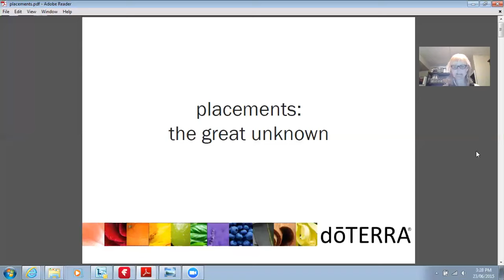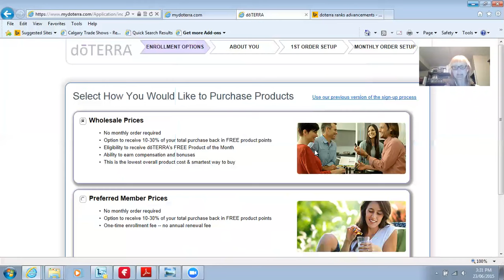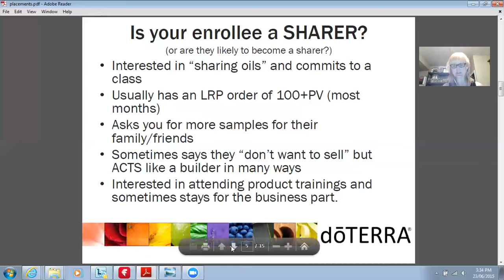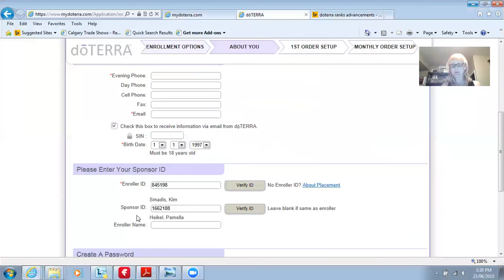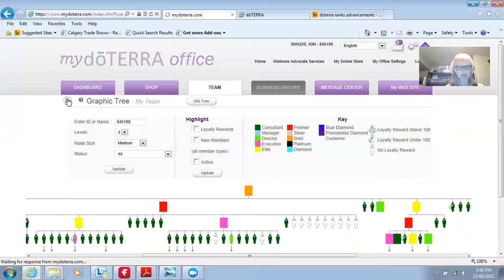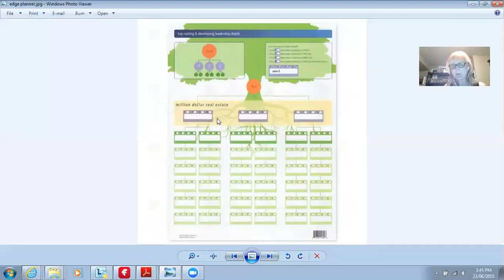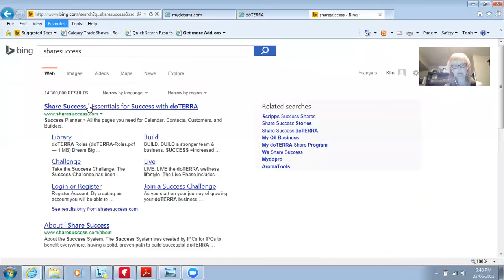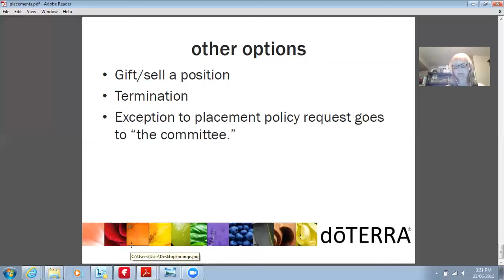doterra placements - Kim Smadis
A presentation by PureLife Balance on placements for doTERRA and Rank advancements.